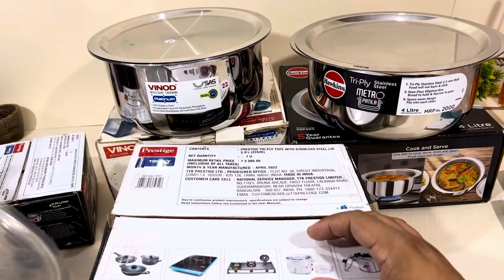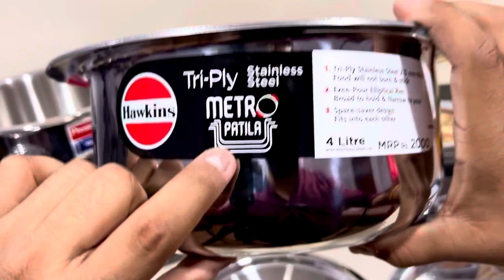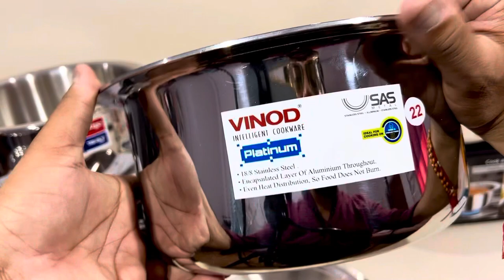🎊BIG OFFERS on TRIPLY Steel PATILA🎉 Prestige VS Hawkins VS Vinod Triply Tope | Metro Patila/Bhagona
BuyLink🛍👇🛍👇🛍👇🛍

🛍️VINOD TRIPLY PATILA:

Small Size 1Ltr

🛍️PRESTIGE TRIPLY PATILA:

CHOTU TOPE, 0.75 L, 12Cm

1 L, 14Cm

1.4 L, 16Cm

1.9 L, 18Cm

3.1 L, 20Cm

3.9 L, 22Cm

🛍️HAWKINS METRO PATILA:

Hawkins 4 Litre Metro Patila

Hawkins 3 Litre Metro Patila

WITHOUT LID OPTIONS👉
HAWKINS TRIPLY METRO PATILA, WITH SILICON GRIPS:

Hawkins Tri-Ply Stainless Steel  Metro Patila, 1.5 L

Hawkins Tri-Ply Stainless Steel  Metro Patila, 2 L

Hawkins Tri-Ply Stainless Steel  Metro Patila, 2.5 L

🛍️OTHER GOOD OPTIONS👉👉👉👉

Maxima Triply Stainless Steel Tope with Stainless Steel Lid (Induction Friendly)-

Size- 16 cm, 1.6Ltr

Size- 18 cm, 2.2Ltr

Size- 20 cm, 3.1Ltr

Size- 22 cm, 4.2Ltr

Size- 24 cm, 5.3Ltr

Size- 26 cm 6.9Ltr

Size- 28 cm, 8.3Ltr